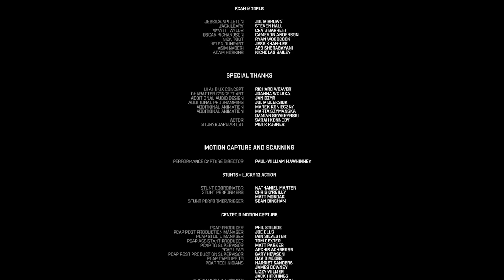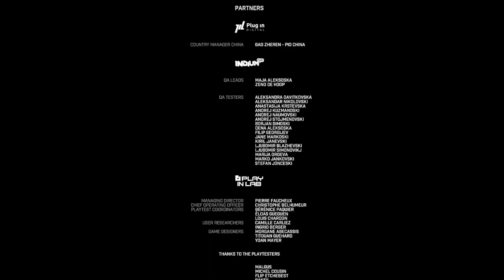Fort Solis - Finale + Alternate Ending - Part 8 - Full Playthrough - Playstation 5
Hey guys I have been really excited to get my hands on this game, I believe it is a shorter, and slower, sci-fi suspense game, which lucky enough is right up my alley!